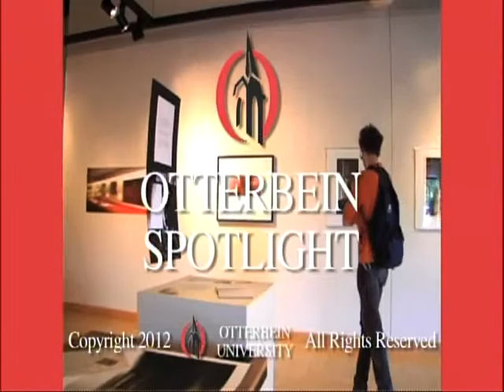Otterbein Spotlight October 2012: New Living and Learning Center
Otterbein Spotlight with President Kathy A. Krendl.